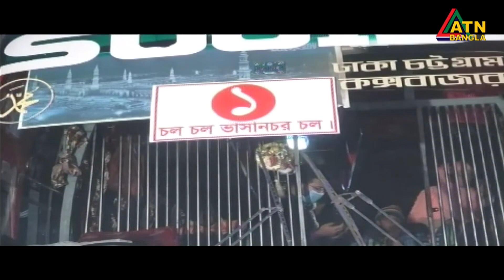ভাসানচরে রওনা হলো নৌবাহিনীর জাহাজ । যাচ্ছে ১৮০০ রোহিঙ্গা ATN Bangla News